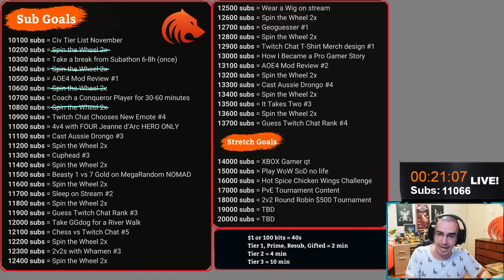Drongo's NEW Bald Men Rush is INSANE...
Beasty Casting Aussie Drongo Games #3